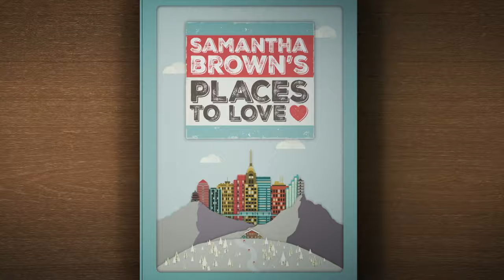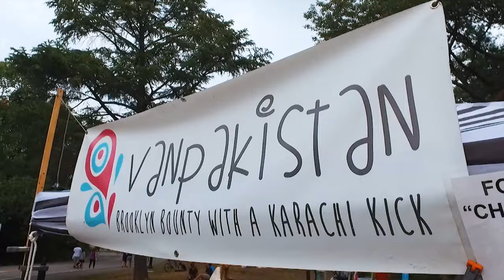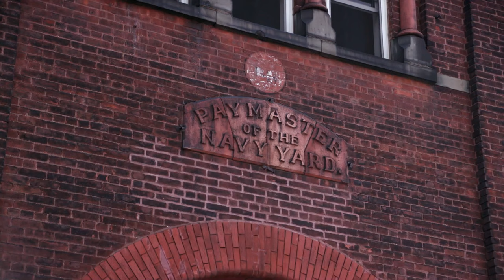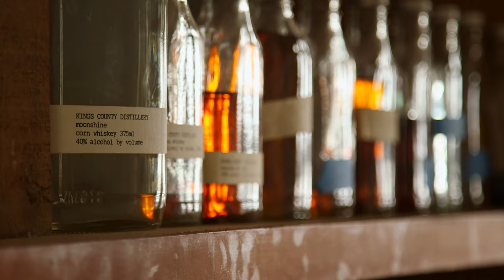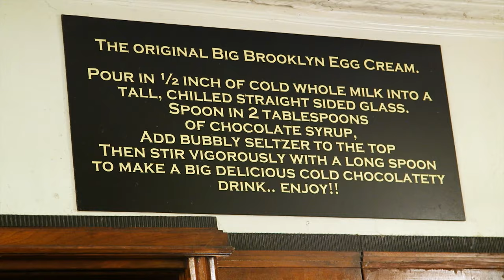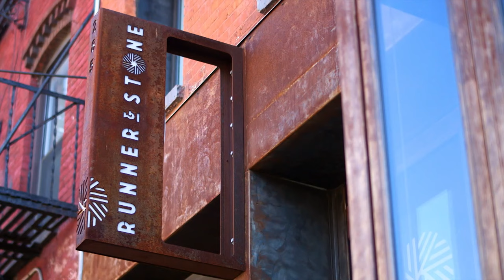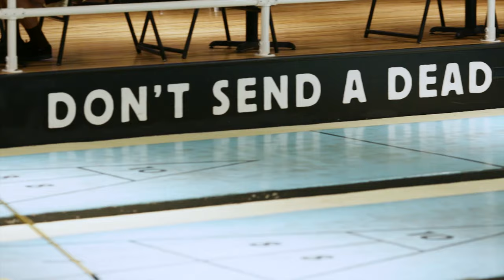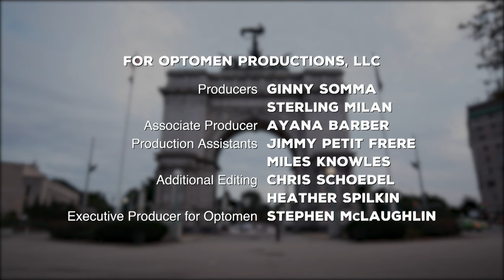SBPTL-Brooklyn - FULL EPISODE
Full episode of Samantha Brown's Places to Love episode about Brooklyn, NY.

For more information on the people and places featured in this episode visit ➡️